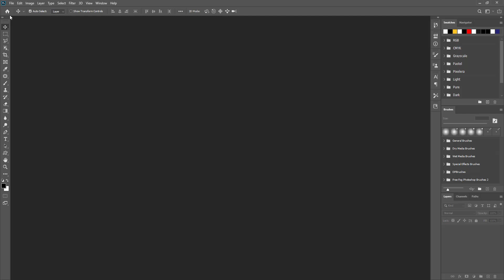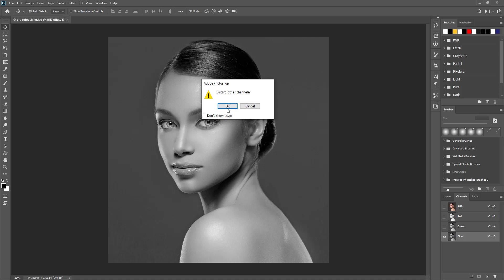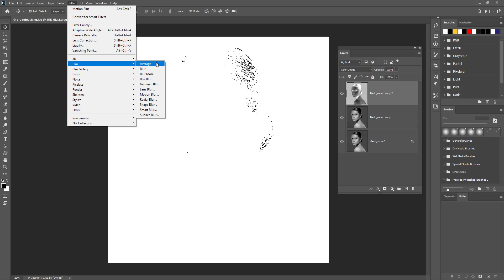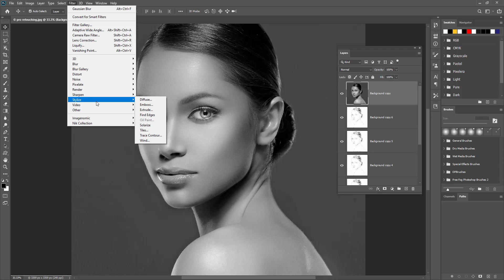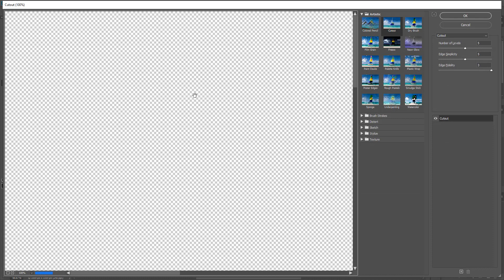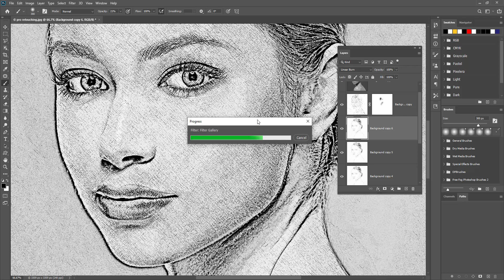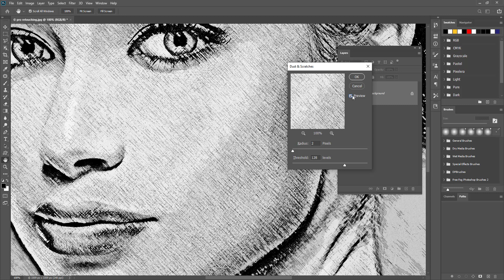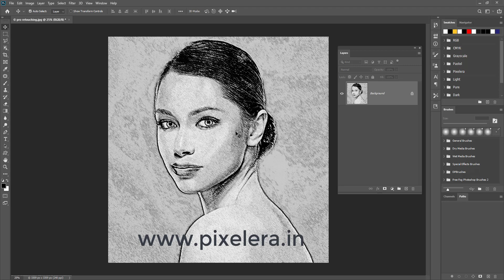How to Make Pencil Sketch in Photoshop by KUSHAL SONI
I made this channels for professional photographers, graphic designers & Photoshop Lovers. As per Indian Language I am providing all my videos in easy understanding HINDI so that anybody can understand easily. I always try to give fresh and easy way for pro editing techniques.